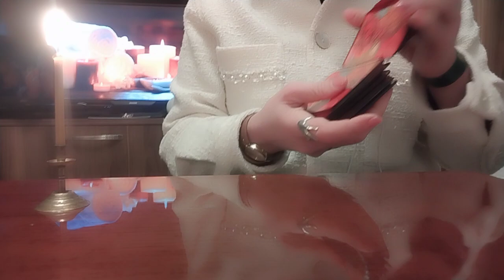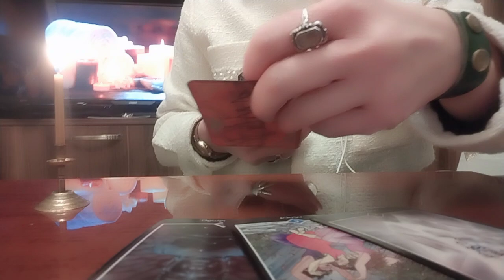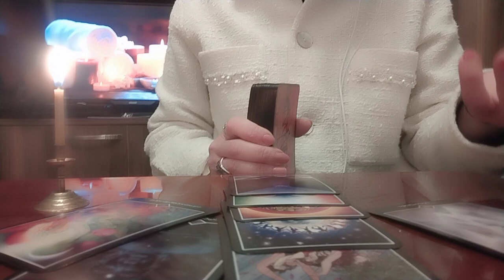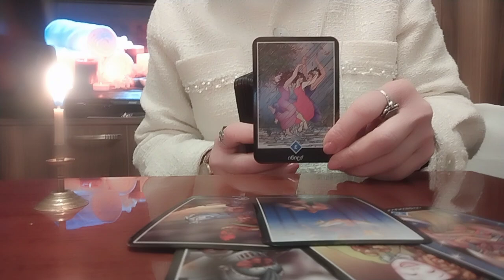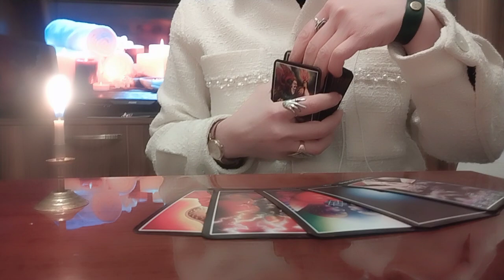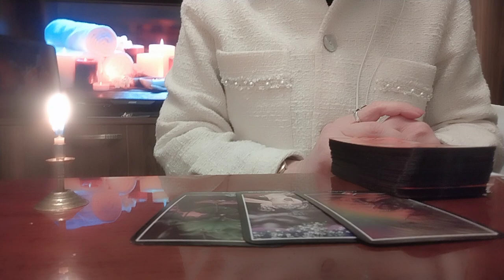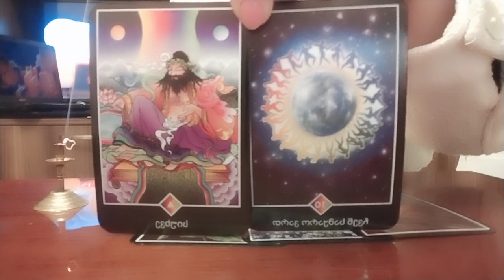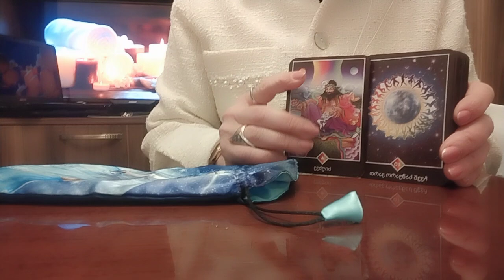მომავლიდან ბედნიერებას ელოდებით? და, იქნება კიდეც ბედნიერება/ნახეთ ოშო ძენ ტაროს გაშლა✨🃏🃏🃏✨